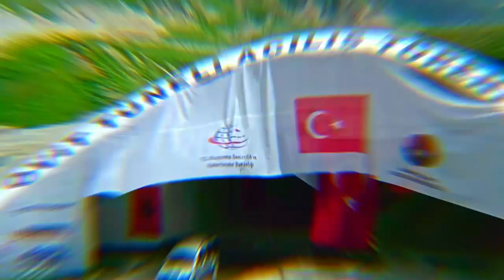Ak Parti "Ben Türkiyeyim"